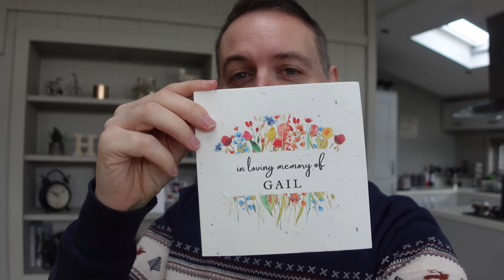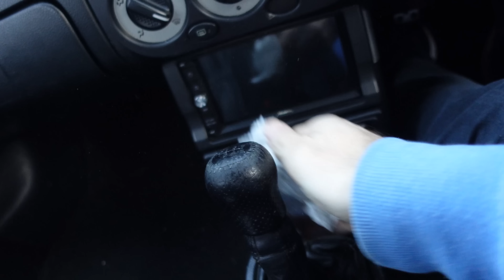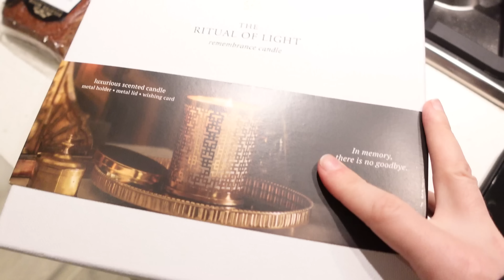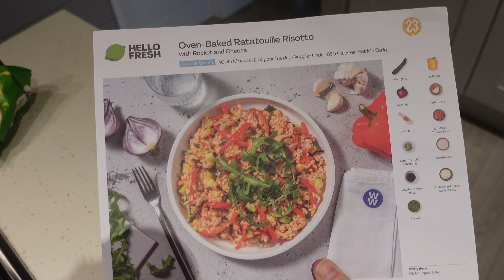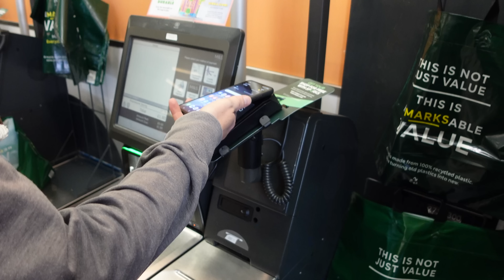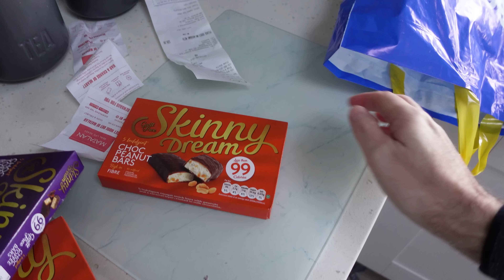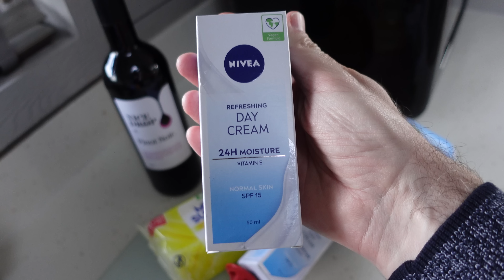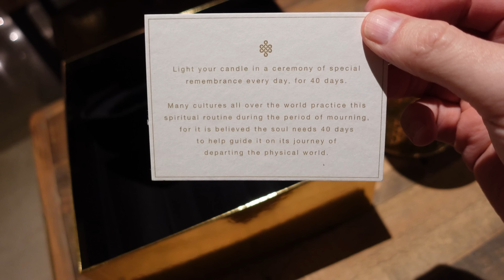Settling back into LODGE LIFE